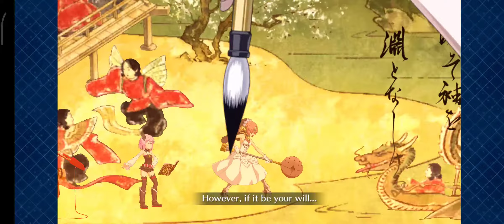Summer 3 Challenge Quest (8 servants boss rush) - Murasaki Shikibu Setup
Really like her so I'm glad I came up with this video idea.

A servant who can both protect the team, make it stronger and attack herself...pretty gud.